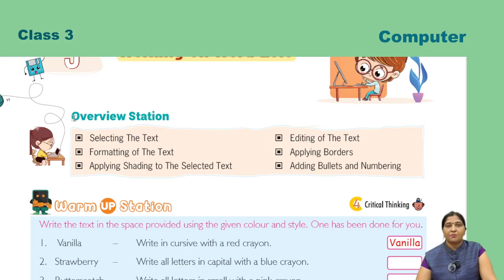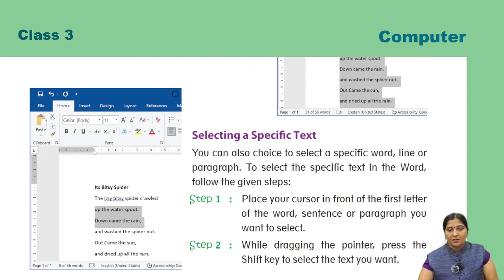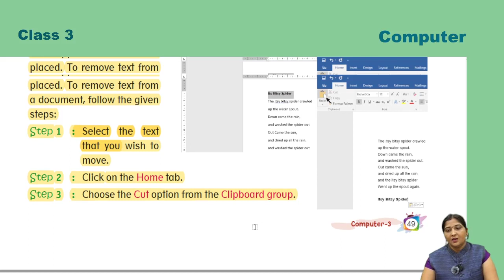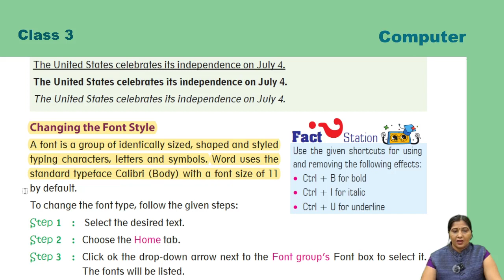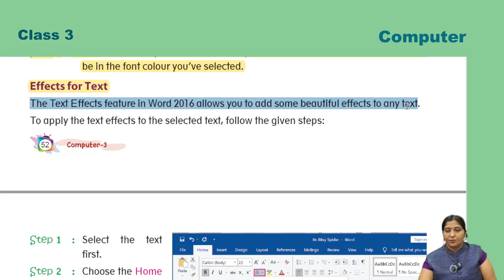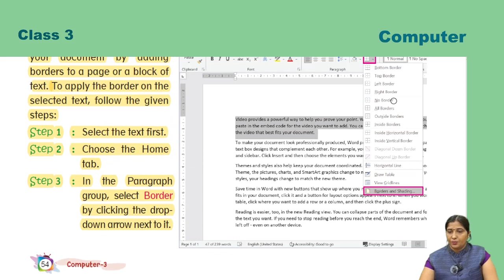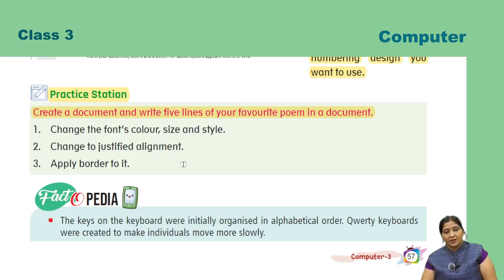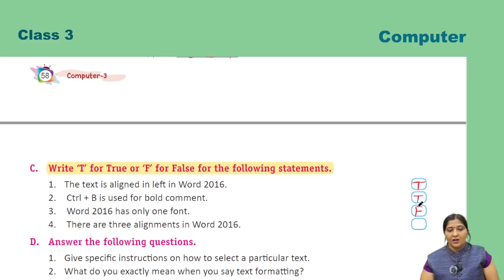Computer 3 ch 5